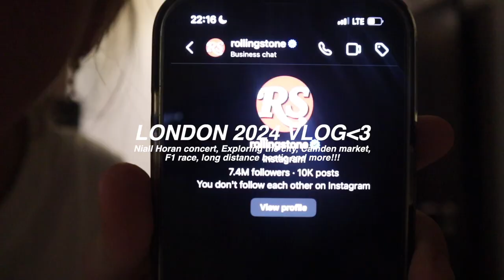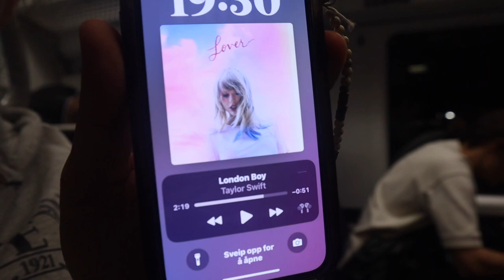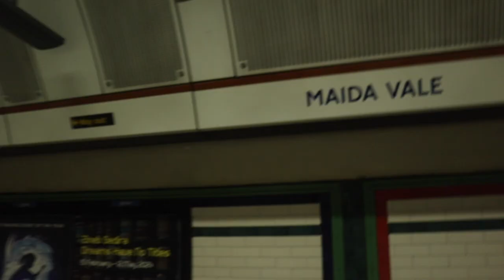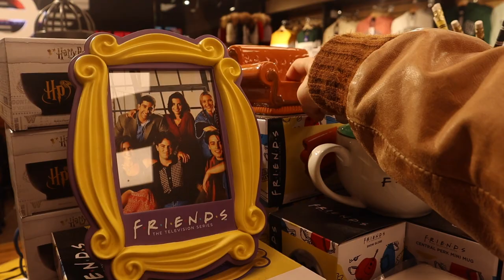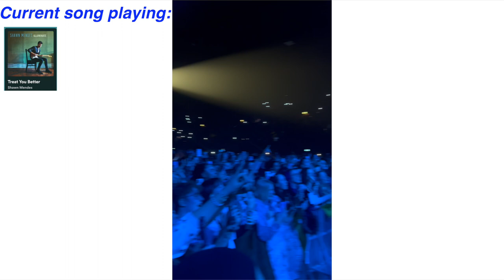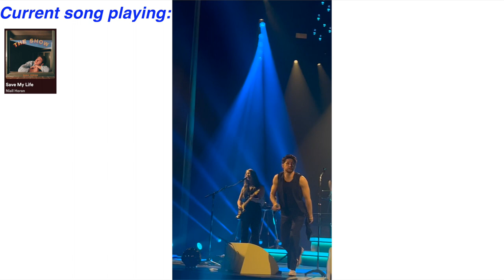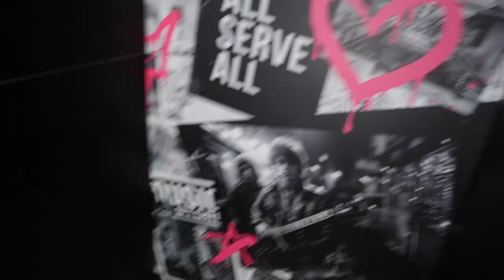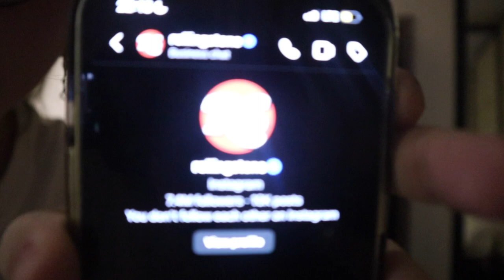LONDON VLOG 🛍️🌷 (Solo traveling at 17, shopping, long distance besties, Niall Horan concert)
London has been my dream since I was six years old AND I FINALLY GOT TO GO THERE! I had the most amazing time in London both at the Niall concert (HE BROUGHT OUT SHAWN MENDES?!?!) and just in general exploring the city with my long distance bestie Ola🩵 I hope you enjoy the video! I LOVE YOU!!!

Free Music for Videos 👉 Music by Ramya Pothuri - here we go again

Free Music for Videos 👉 Music by The Lip Service - Ride With Me

The rest of the music in this video is from YouTube sound library!